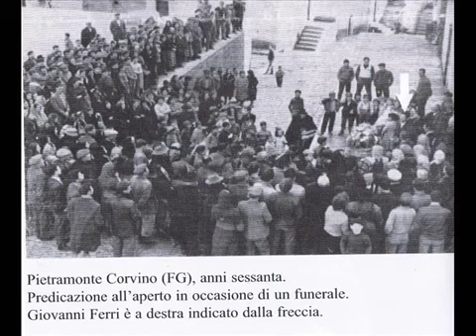Testimonianza del Pastore Giovanni Ferri